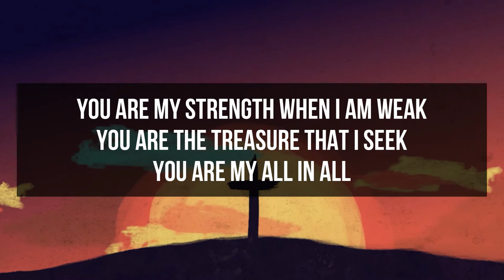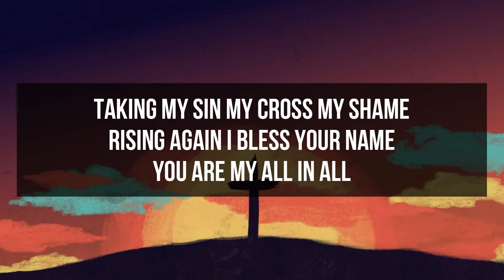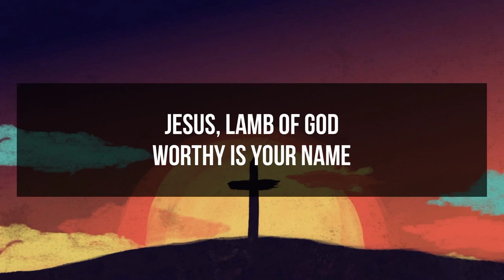Jesus Lamb of God | Dennis Jernigan - Lyric Video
Edited for Sitiawan Wesley Methodist Church

Original Video
Jesus Lamb of God